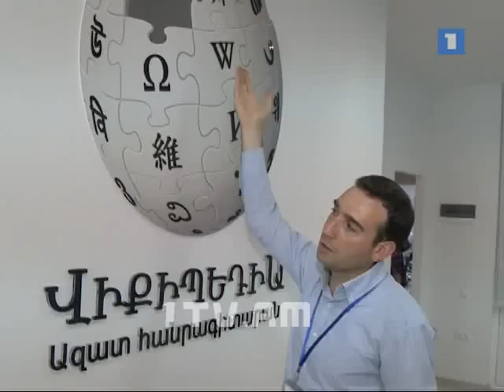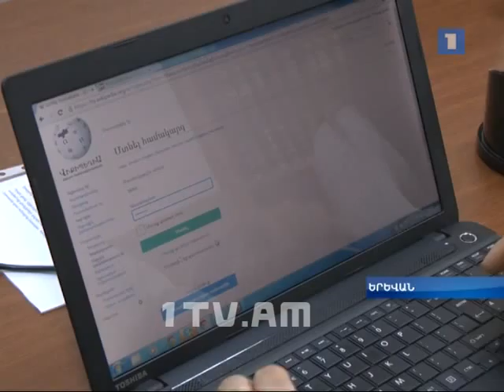Բացվել է «Վիքիմեդիա Հայաստան» կազմակերպության պաշտոնական գրասենյակը